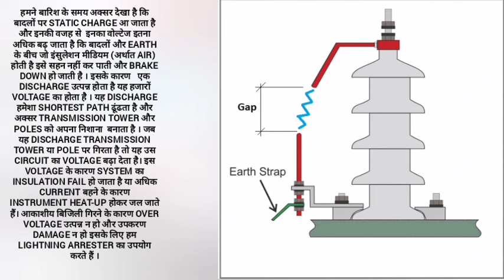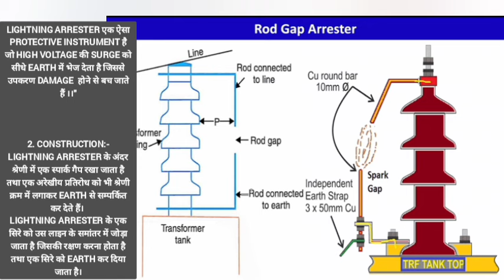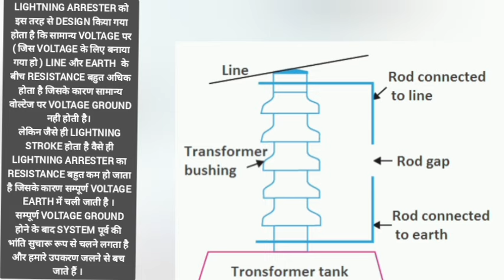What is Lightning arrester |how to work | lightning arrester kya hota hai | in hindi